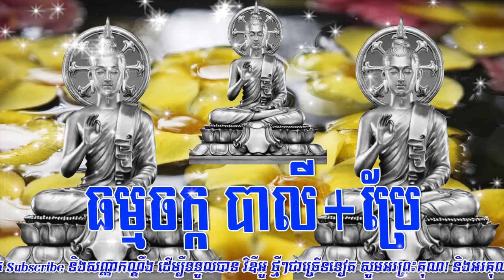ធម្មចក្កប្បវត្តនសូត្រ,chanting -thor sot-khmer dhamma talk,By Dhamma talk by all monk,khmer chanting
☑️ សូមអរគុណដែលបានទស្សនាវីឌីអូ!
☑️ សូមចុចមេដៃ Like បើចូលចិត្តវីឌីអូនេះ

☑️ សូមអរគុណសំរាប់ការចូលទស្សនាវីឌីអូ​ក្នុងឆានែលរបស់យើងខ្ញុំ។​

Dhamma talk by all monk
► Stay Tune With Us: